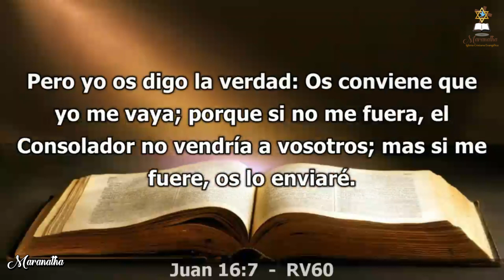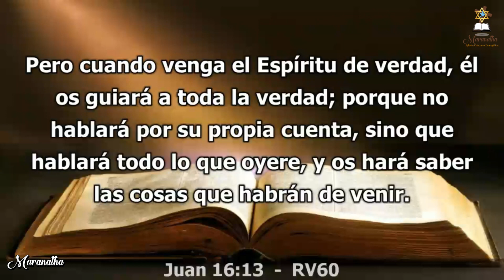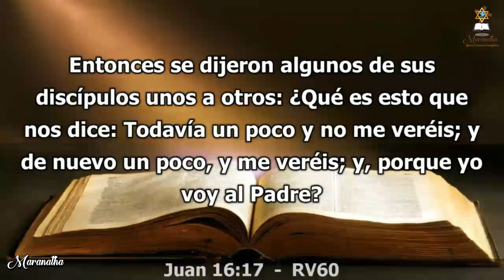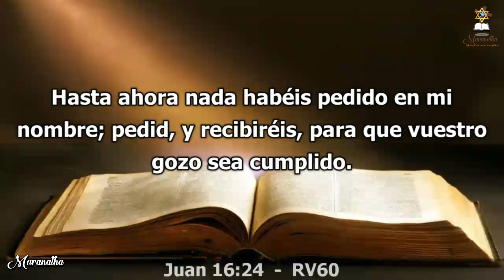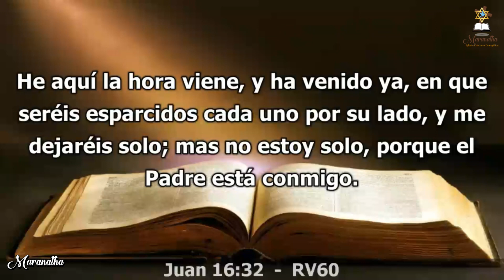Día 607 - Lectura bíblica en dos años